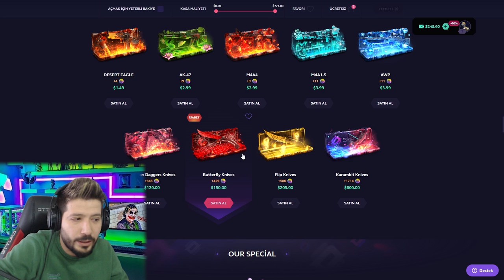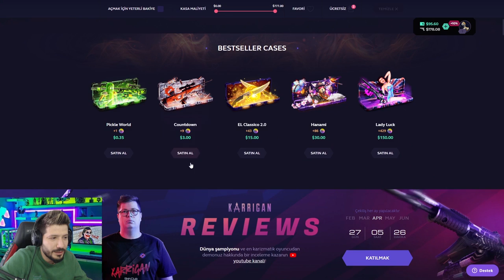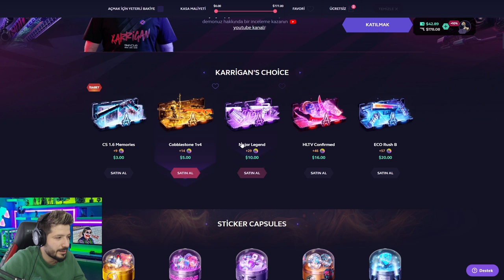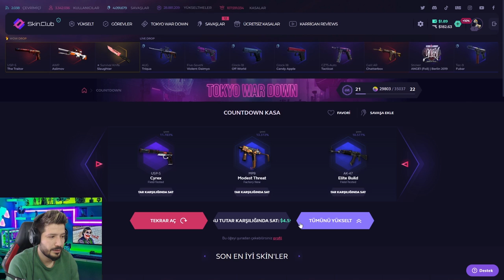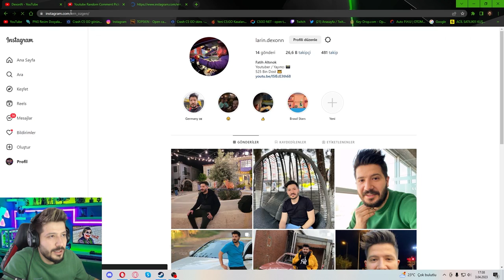AZ BAKiye ile KATLADIM skinclub